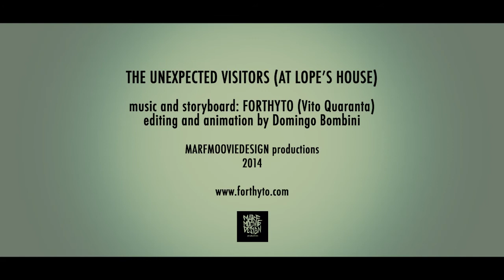FORTHYTO - THE UNEXPECTED VISITORS (AT LOPE'S HOUSE)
THE UNEXPECTED VISITORS (AT LOPE'S HOUSE) official video
Music and storyboard: FORTHYTO (Vito Quaranta).
Editing and animation by Domingo Bombini -
MARF MOOVIE DESIGN productions 2014